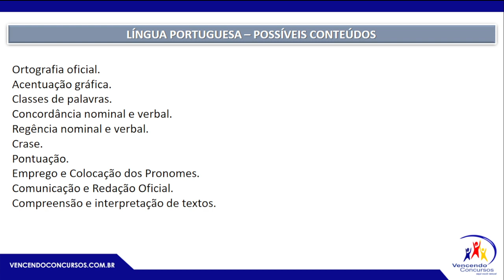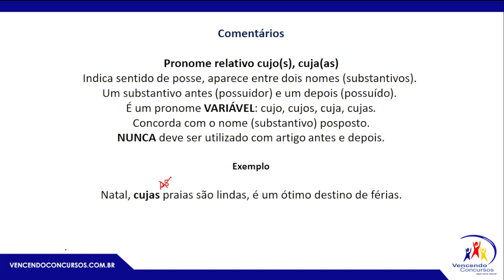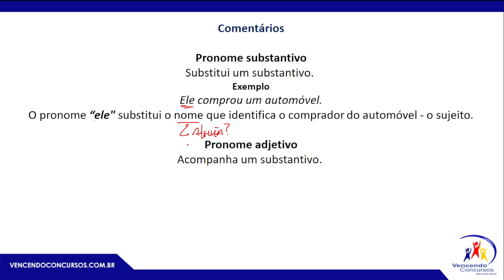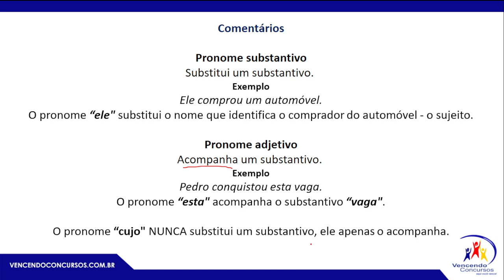Gabaritando UFRN – Assistente em Administração – Pronome Cujo e Variantes – Prof Dorival C. Junior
Gabaritando UFRN – Assistente em Administração – Pronome Cujo e Variantes – Prof Dorival Conte Junior
Adquira o Curso Online para UFRN – Assistente em Administração, clique no